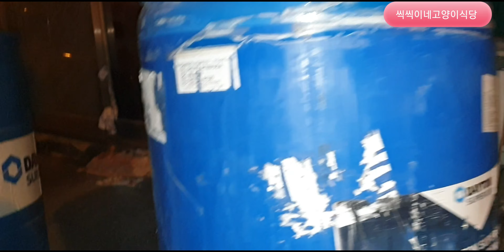예상치 못한 선물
씩씩이네 고양이식당 인근 부동산 사장님께서 창고 아래 길고양이들이 지내는듯 하니 원하면 밥을 놓아도 된다는 뜻밖의 제안💖